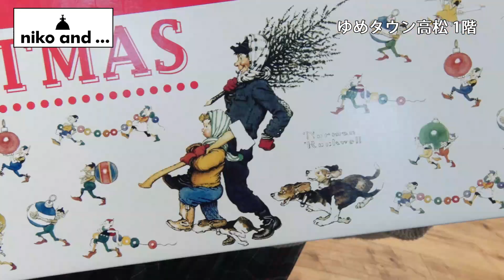第257回週刊ゆめたかナビ【クリスマスおすすめアイテム特集❤ニコアンド】